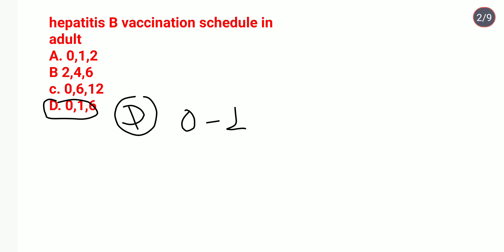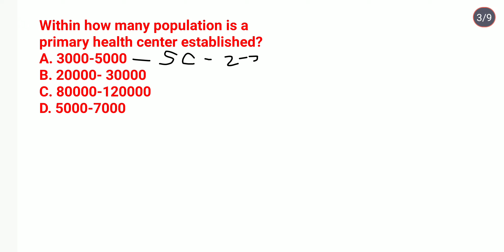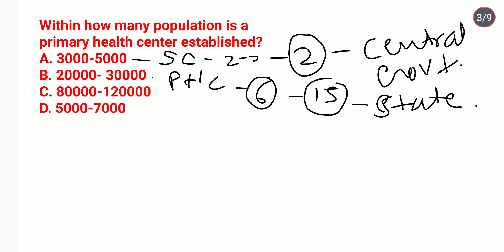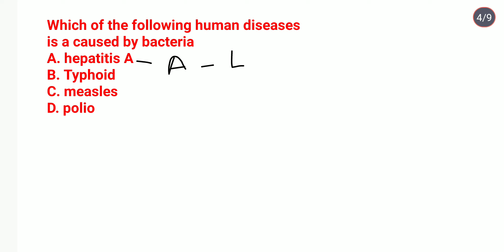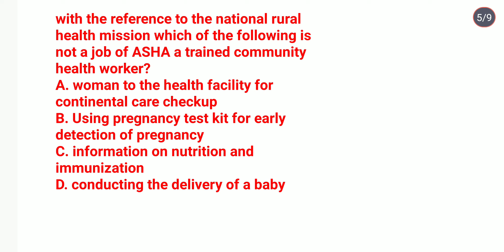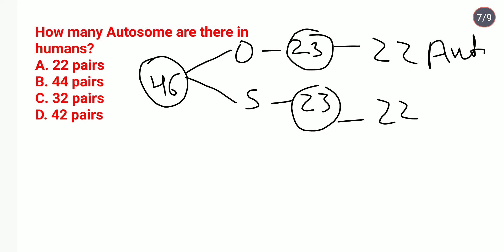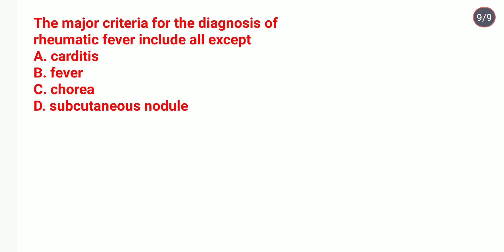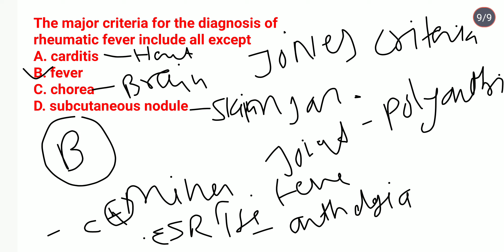👉 CHO MCQ PART -2@kj🥳